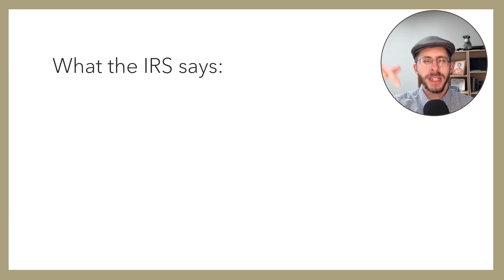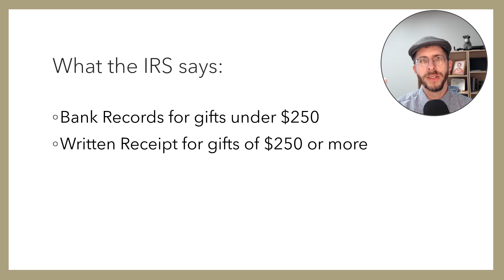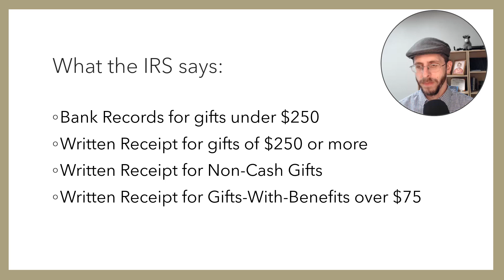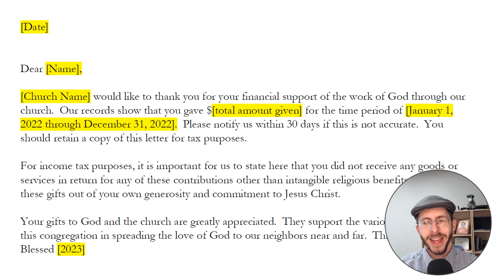When are Gift Receipts Required by Law?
Just a short video on when a gift receipt is required and the requirements of a gift receipt.